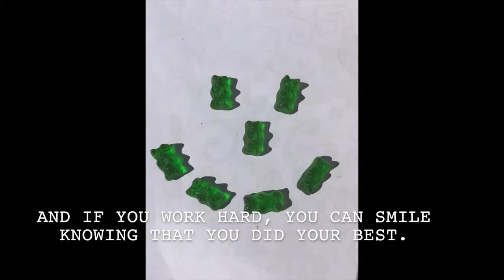Dreams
Middle School Animation Nominee
10th Anniversary Canyons District Film Festival
by Knox Ritter - Indian Hills Middle